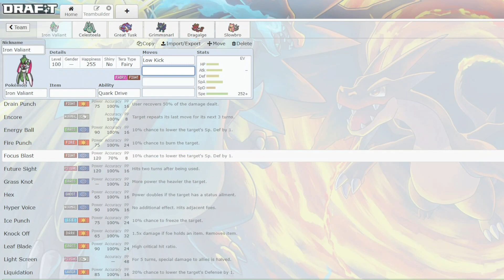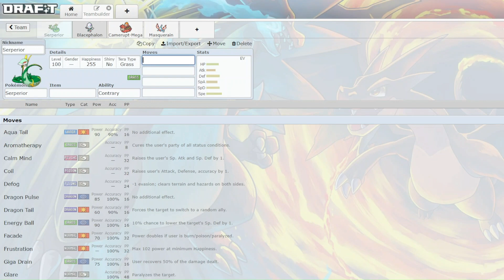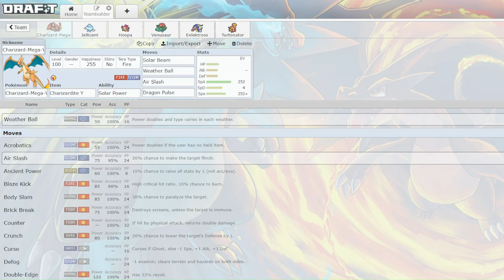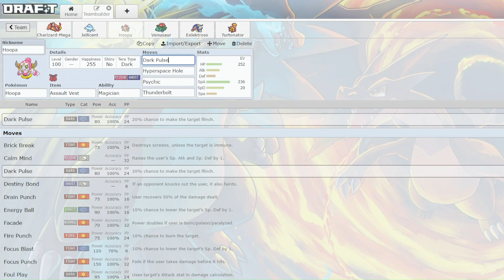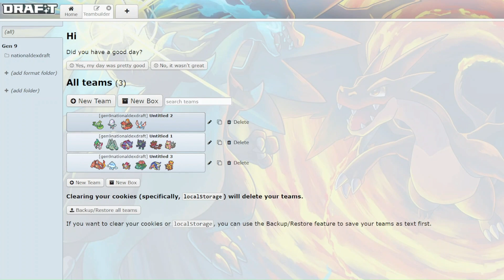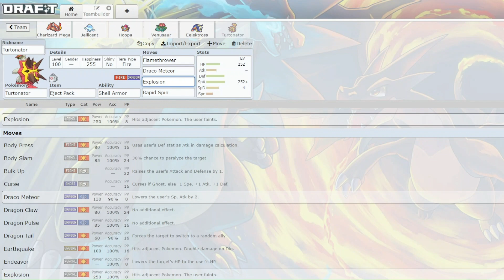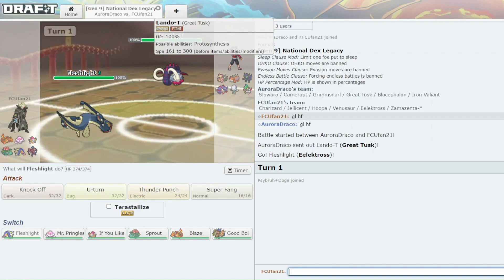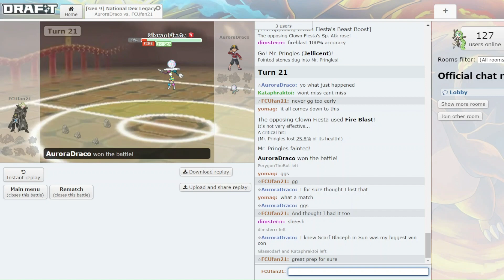Was Hoopa Confined Or Unbound - vs Santorini Camerupts - Desvelado Draft League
I was sure I drafted Hoopa confined, but I acted like it was unbound in my week one battle in the DDL. Great match btw to AuroraDraco, coach of the Santorini Camerupts. He played a great match!